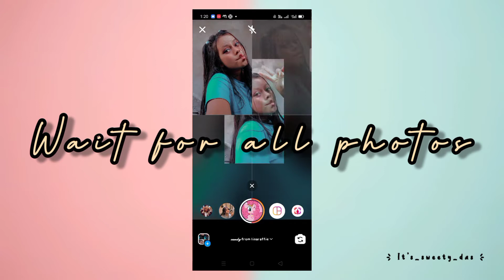Easy selfie poses ideas using Instagram filter || its_sweety